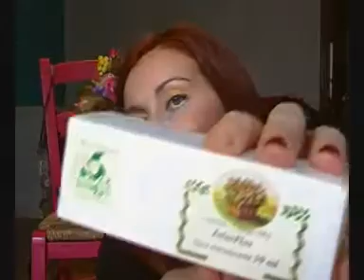MINI HAUL FITOCOSE E NEVE MAKEUP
ciao!!!
mini haul fitocose
cellite (in arrivo)
gellite
tonico
jalus plus

e 3 piccoli sample neve makeup : seychelles, gold dust, oro colato e bubblegum

ciaooooo